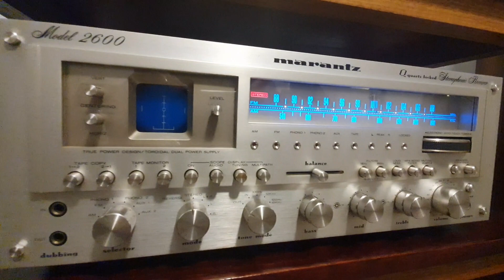Audio Research Reference One Preamplifier - Test run